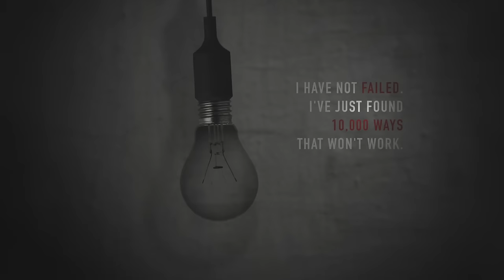TEDxLesvos 2015 - teaser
It has the shape of a lamp and it's one of the most famous symbols worldwide. However, an "Idea", is something more than that. It's a crossroad and many paths start from there. You may choose the wrong one, but you can always make a step back and follow an alternative. In any case, you should not be disappointed. You should persist, you should not stop trying. You should overcome your limits, to achieve whatever you want!

TEDxLesvos is independently organized TEDx event is operated under license from TED. It will be held on October 24th, 2015, in Mytilene, Lesvos. [website's english version will be online soon]

Credits:
Director/Producer/Motion design: digaPictures / P. Avagianos
Art director: Michael Meimaroglou /P. Avagianos
TEDxLesvos Theme Designer: Michael Meimaroglou Creative Studio
Model: Yorgos Kalaras